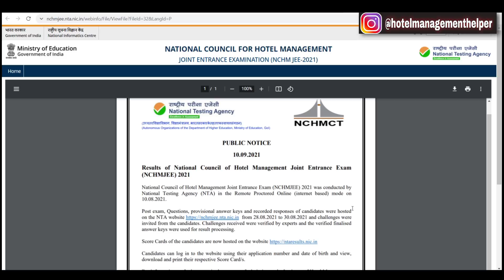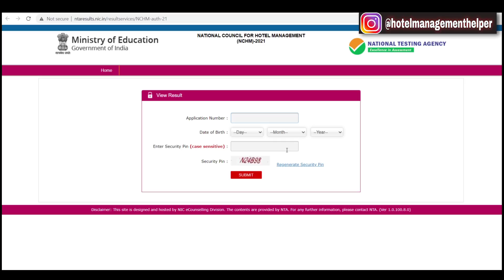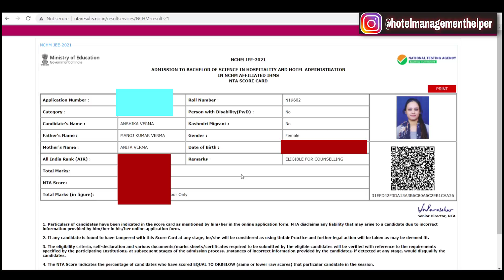NCHMCT JEE 2021 | Result आ गया 😃 Good News | How to Check Nchm Jee 2021 Result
As per the orders given by NCHM